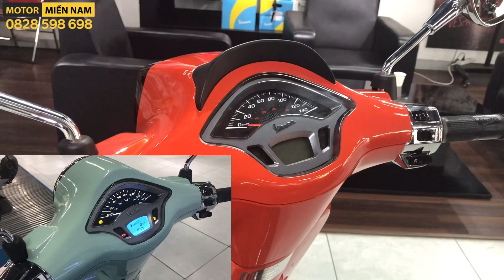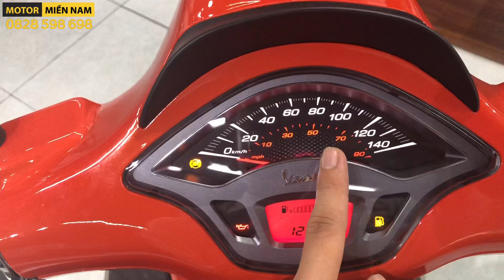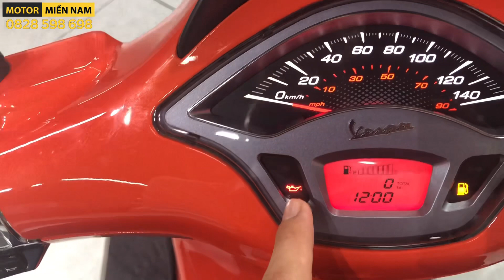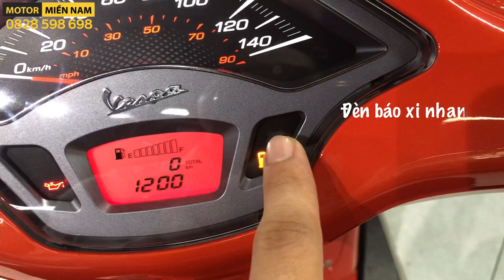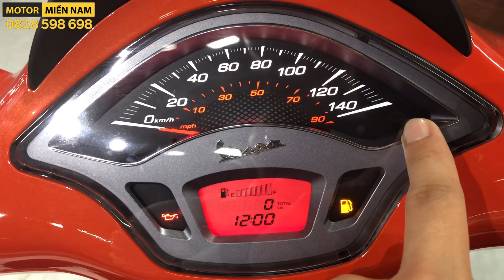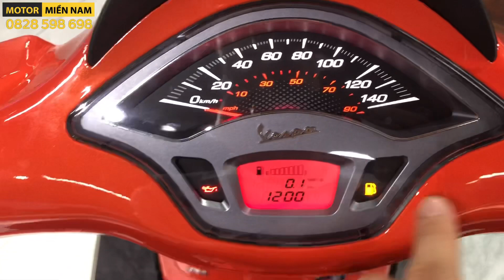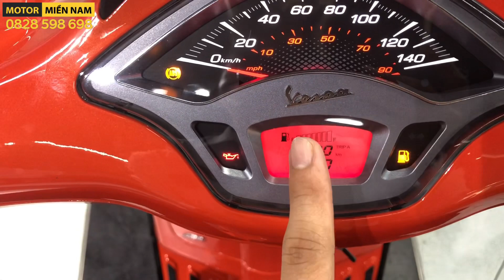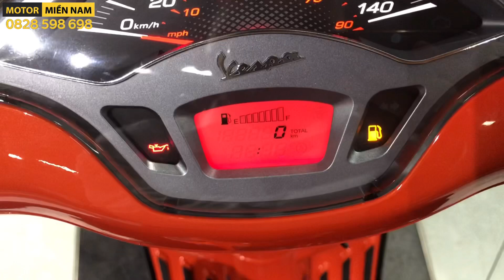Hướng Dẫn Chỉnh Giờ Đồng Hồ Trên Xe Vespa Sprint 2022-Vespa Primavera 2022 | Nhận Dạng Các Đèn Báo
Motor Miền Nam giới thiệu đến mọi người chi tiết về các các nút chức năng, Bảng điểu khiển màn hình hiển thị trên dòng xe Vespa Sprint 2022, Vespa Primavera 2022.

Cách chỉnh giờ đồng hồ xe Vespa đơn giản chỉ với vài thao tác?
Tất tần tật những chức năng của đèn báo trên bảng điều khiển?

Mời mọi người cùng theo dõi.

Piaggio Motor Miền Nam
Đại lý ủy quyền chính thức của Piaggio Việt Nam
🏡52 Tô Ký, P.Đông Hưng Thuận, Q.12, TP.HCM